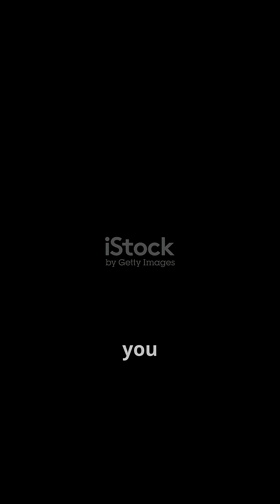Can You Feel Pain Under Anesthesia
Can you really feel pain while under general anesthesia? In this short but chilling video, we dive into a terrifying medical phenomenon known as anesthesia awareness—where patients wake up during surgery, paralyzed but fully conscious.

Learn how anesthesia works, why things sometimes go wrong, and what signs anesthesiologists monitor to keep you safe. Featuring real patient experiences and expert insights, this video uncovers the dark side of surgery most people never hear about.

If you’ve ever wondered how anesthesia really works—or if those horror stories are true—this video is a must-watch.